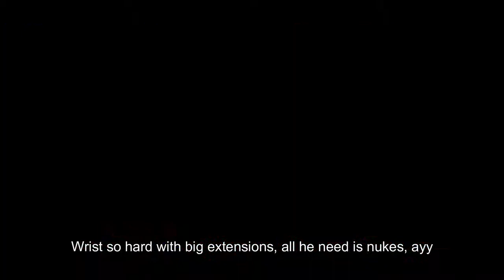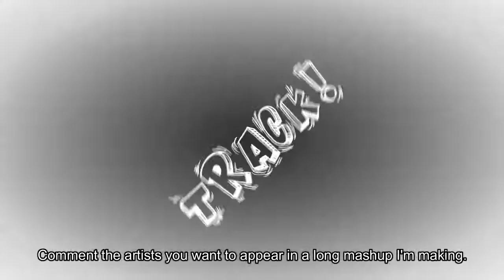Juice WRLD - Club ft. Pop Smoke, XXXTENTATION, Lil Uzi Vert & Ski Mask (Ofcial video)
CREDITOS A LAST - DUDE